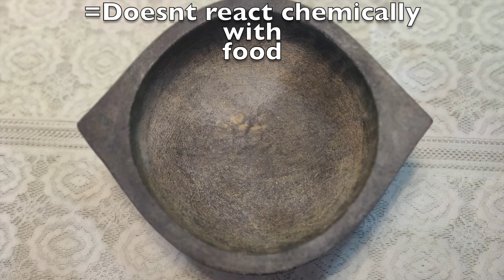Unboxing Kalchatti | Soapstone | Organic Cookware | Best Natural Cookware | 3 Ltr Pot | DaalPani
Relive the traditional style of cooking with Kalchatty. Enhanced taste.  Experience the sublime taste with Kalchatty cooking.  Kal Chatti is High on lime content and it is more healthy than other new-gen cookwares.

I have traveled to the most rural parts of Tamilnadu to capture the process of making of Kal Chatti for the benefit of all. Kal Chatti making process is still a manual one and 7 days to make one soapstone cookware. There are many Kal Chatti cooking benefits.

Buy one for your family health! Happy cooking!